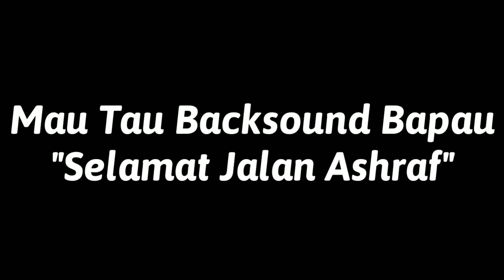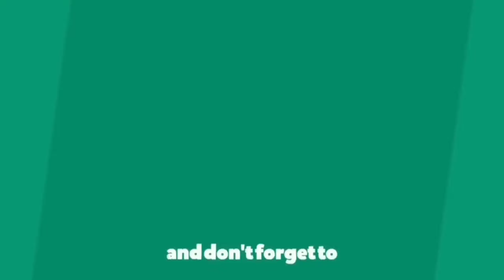Bancksound Bapau Selamat Jalan Ashraf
Terimakasih Bapau dan team kreatif nya, salalu menghadirkan tontonan dan editing video menarik. Selalu berbeda backsound yang digunakan setiap vlog, menjadi banyak orang ingin tau apa sound atau music yang digunakan. Sukses Bapau dan terimakasih.

Terimakasih ya teman-teman sudah menyaksikan video kami. Kami juga butuh ide-ide seru dari teman-teman untuk melengkapi content kami. Ambil manfaat nya ya dari video-video yang kalian tonton =).
Wassalam